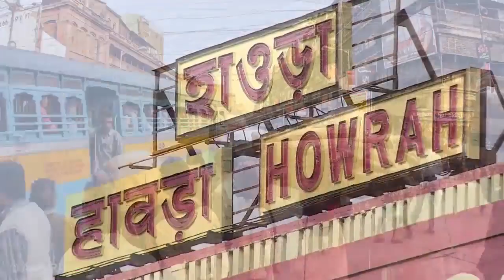Deo tibba expedition II Touch of Heaven II Himachal Pradesh II Lahul Spiti